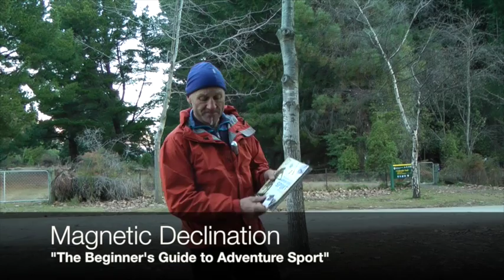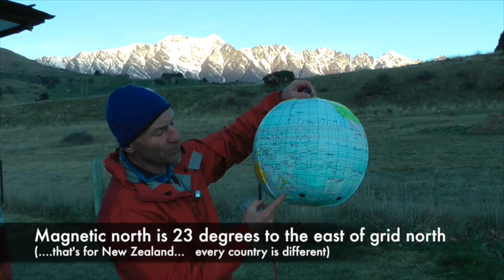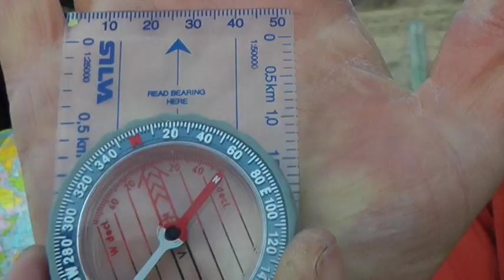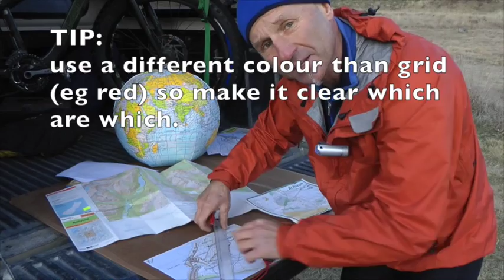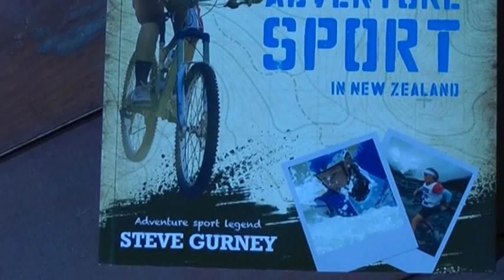Magnetic declination for beginners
This video is about Magnetic declination for beginners